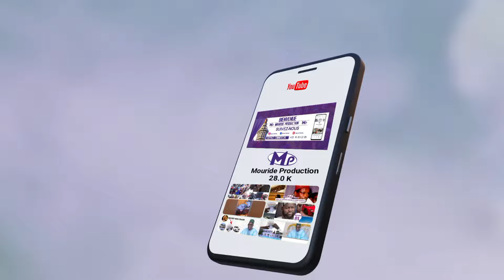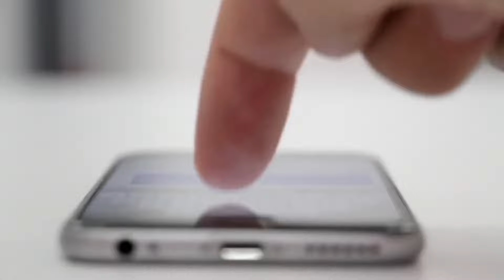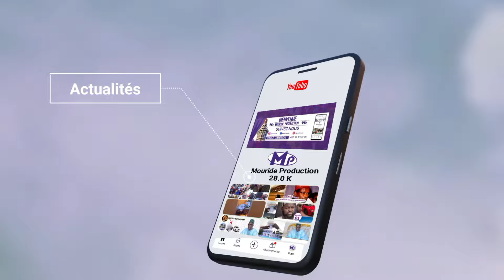🚨Allahou Akbar 300- BASMALLAH Chaque Matin Sa Leppu.. Soldarou Bamba Moustapha Samb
Suivez-nous 👇🏽👇🏽

ya wadoudou soldarou serigne touba samb soldarou bamba salatou ala nabi secret ya wadoudou sallalahou ala mouhamadine werde gainde a touba ya rafiou daradjati serigne mountakha mbacke mouslaye thiate salatoul fatiha soldarou serigne touba samb salatou ala nabi wadoudou touki touba baye fall yi thiate salatoul nariya soldarou serigne touba baye fall yi ak peul yi salalah ala mohamed touhfatou touba ak baye fall yi werde mouride soldarou bamba 2 rakat touba passeport senegal serigne khadim mbacke ya wadudu matlaboul chifai salalahu alla mouhamad bayré ndiaye niane pour touki sallalahou ala mohamed sama xarite sama woudiou bayré bayré djiguene diouli si yonente bi

chansontidiane mame abdouazizsy dabakh amethkhalifaniass el hadjibousakho cheikhamethtidianecherif moustarchidinevideos gamou mawlid serignebabacarsy cimetiereyoff abdouazizsyalamine gamoutivaouane cheikhamethtidianendao serignemoustaphasy asfiyahitelevision seneweb serignefalloumbacké tivaouane serignemountakhambacké tafsirgaye Islam doudoukendembaye abdouazizmbaye evenprod bayeniass maroditelevision tidjanya talibescheik tidianisme sammboup
niane pour ame dieukeur soldarou serigne touba samb salatou ala nabi soldarou serigne touba samb 2stv soldarou serigne touba samb ya latif soldarou serigne touba samb tfm, soldarou serigne saliou soldarou serigne touba samb sira soldarou serigne touba samb salatoul fatiha les secrets du coran  xalaat tv serigne touba soldarou bamba beuzz kebetu secret muslim muslim salatou ala nabi istighfar basmala nasrou tv salal lahou ala mouhamadine bayre Faram facce actualité senegal
walfproduction serie divertissement comedie humour cinema walftv  production audivisuel serie senegalaise theatre serie walf tv
Invocation pour se marier Comment se marier islam, Serigne Moustapha SAMB SOLDAROU BAMBA SOLDAROU Serigne Touba Muslim Muslim Muslim Muslim مسلم مسلم
secret puissant mariage je cherche mariage, je veux me marier comment trouver un mariage prophète Muhammad voir le prophète en revet comment rêver du Prophète rêver du prophète Bassiriki Bachir interprétation des rêves interpreter un rêve Mouhammad Mohamed Invocation, Secret Fatiha, secret de Sourate Al-fatiha, TikTok, islam, invocation prière secret de Basmalah secret de Sourate fatiha secret du coran zikre nafila prière pour avoir l'argent Ibrahim kamara قطرة مطر
Faydatidianiya Médina Baye Baye Niass Sheik Ibrahim Inyass Léona Niasséne, Taïba Niasséne Kossi Sherif Sheikh Mouhamad Tidianiya Fez Mecca Mecque Rouhoul Edeub Baye Niass rekk Touba Tivaone Layenne Omarienne Dakar Senegal Tarikha Tariqa Soufisme Soufis Tassawouff Dieu Homme de Dieu Salatoul Fatiha Fatihi Likhlass Baqara Nassi Diawaratoul Kama walftv tfm 2stv sunugal24 seneweb S MLBN TV KOSSY TV Faydatidianiya TV
Faydatidianiya Médina Baye Baye Niass Sheik Ibrahim Inyass Léona Niassén Taïba Niasséne Kossi Sherif Sheikh Mouhamad Tidianiya Fez Mecca Mecque Rouhoul Edeub Baye Niass rekk Kahone Mbiteyenne Senegal Tariq Soufism Tassawouff Dieu, Homme de Dieu Salatoul Fatiha Fatihi Baqara, Nassi Diawaratoul Kamal SN Faydatidianiya TV Secret pour se marier en 14 jours et enlever tous les blocages | Cheikh Ibrahim Mouhidine Diallo
niane pour ame dieukeur soldarou serigne touba samb salatou ala nabi soldarou serigne touba samb 2stv soldarou serigne touba samb ya latif soldarou serigne touba samb tfm soldarou serigne saliou soldarou serigne touba samb sira soldarou serigne touba samb salatoul fatiha les secrets du coran ya latif xalaat tv serigne touba soldarou bamba beuzz kebetu secret muslim muslim salato.u ala nabi istighfar basmala nasrou tv salal lahou ala mouhamadine, bayre REPLAYTFM QG INFOSMATIN Faram facce actualité senegal
chansontidiane mameabdouazizsydabakh iranndao amethkhalifaniass el hadjibousakho cheikhamethtidianecheri moustarchidinevideos 2stv rts1 gamou mawlid serignebabacarsy cimetiereyoff abdouazizsyalamine gamoutivaouane serignemoustaphasy asfiyahitelevision seneweb serignefalloumbacké tivaouane serignemountakhambacké tafsirgaye Islam evenprod serigne cheikhtidiane sy bayeniass maroditelevision tidjanya talibescheikh tidianisme sammboup
Cheikh Mouhidine Samb Diallo malben tv Cheikh Mouhidine Samb Secret Samb Diallo cheikh Samb Diallo saladou serigne Moustapha Samb